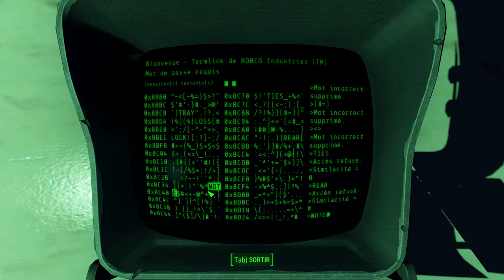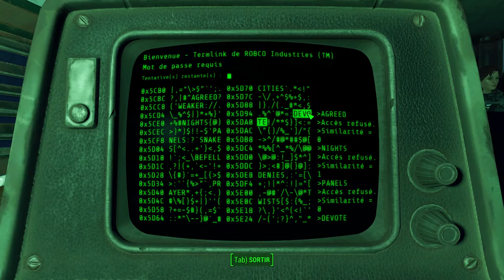[Let's Play] Fallout 4 - Ep. 95 : Être cool dans un monde pas cool! [FR]